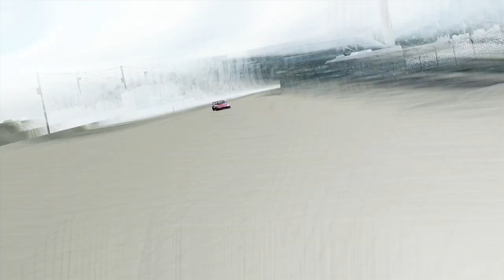Forza 4 - 1989 Ferrari F40 Competizione - Sebring International Raceway (Short Circuit) [HD]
A lap around the Sebring International Raceway (Short Circuit) my a 1989 Ferrari F40 Competizion